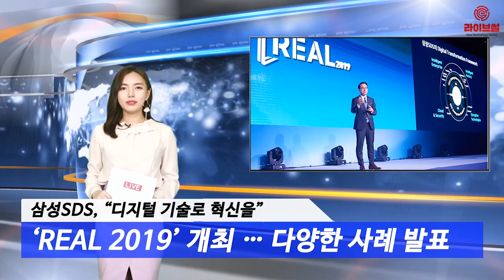[라이브썰] 삼성SDS, 디지털 기술로 혁신을 입힌다 … ‘REAL 2019’ 개최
삼성SDS가 8일 서울 신라호텔에서 디지털 전환을 통해 혁신을 추구하는 고객사들을 대상으로 ‘REAL 2019’ 행사를 개최했습니다.

삼성SDS 고객과 업계 관계자 등 1500여명이 참석한 행사는 ‘디지털 전환으로 당신의 비전을 이뤄낸다’(Realize your vision through Digital Transformation)는 슬로건으로 다양한 혁신 기술과 성공 사례가 발표됐습니다.

기조 연설자로 나선 홍원표 삼성SDS 대표이사는 고객의 성공적인 디지털 전환을 위한 해법에 삼성SDS의 ‘디지털 트랜스포메이션 프레임워크’(Digital Transformation Framework)를 소개했습니다.

홍 대표이사는 기업 고객사의 생산, 마케팅‧영업, 경영시스템 등의 전 사업 영역에 디지털 전환을 지원하고자 삼성SDS의 업종 노하우와 IT 신기술 역량을 집대성해 체계화했다고 강조했습니다.

장시호 삼성전자 글로벌품질혁신실장(부사장)은 제조분야 디지털전환 추진 사례와 해외 파트너사의 블록체인 기반 글로벌 해운물류 사업, 차세대 ERP를 활용한 운영 프로세스 혁신 사례를 발표했습니다.

이어 윤심 삼성SDS 연구소장(CTO, 부사장)은 AI, 클라우드, 보안 등 기술개발 현황을 설명했습니다. 또한 심은수 삼성전자 AI&SW연구센터장(전무)은 AI기술 트렌드와 혁신 사례를 전했으며, 천정희 서울대 수리과학부 교수는 삼성SDS와의 협업 사례와 동형암호의 발전방향을 발표했습니다.

이밖에 △인텔리전트 엔터프라이즈(차세대 ERP‧SCM‧IPA 등) △인텔리전트 팩토리(제조‧물류‧플랜트 지능화) △클라우드&보안 △혁신기술&플랫폼(AI‧블록체인‧IoT) 등 삼성SDS의 핵심 역량을 주제로 총 25개의 다양한 주제발표가 진행됐습니다.

한편 이날 행사에는 여러 발표와 함께 참석자들이 기술 적용 사례를 쉽게 이해할 수 있도록 인텔리전트 팩토리, 브라이틱스(AI Analytics, IoT), 블록체인, 클라우드 등 혁신기술 기반 디지털전환 사례를 전시했습니다.

참석자들은 인텔리전트 팩토리를 구현하는 제조‧물류‧플랜트 지능화 솔루션에 큰 관심을 보이며 삼성SDS의 전문가들을 통해 자사에 적용할 수 있는 현장 컨설팅도 받았습니다.

홍원표 대표이사는 “삼성SDS의 업종 경험, 기술 역량이 집약된 디지털 트랜스포메이션 프레임워크로 고객의 성공적인 디지털 혁신을 지원하겠다”고 전했습니다.